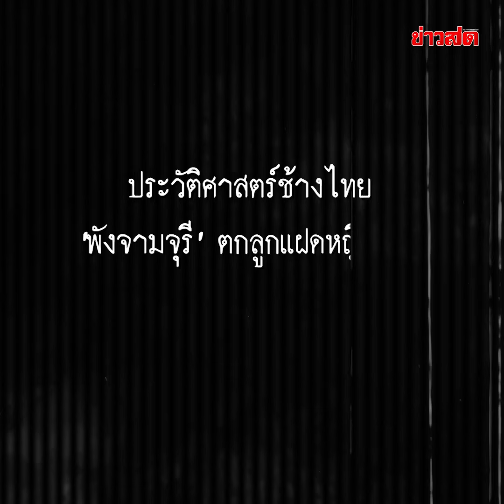ประวัติศาสตร์ช้างไทย ‘พังจามจุรี’ ตกลูกแฝดหญิงชาย คู่แรกของโลก! : Khaosod - ข่าวสด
ประวัติศาสตร์ช้างไทย! พังจามจุรี อายุ 36 ปี ได้ตกลูกช้างออกมาเป็นเพศผู้ มีน้ำหนักประมาณ 80 กิโลกรัม จากนั้นก็เกิดเหตุการณ์ไม่คาดคิด ผ่านไป 18 นาที ก็ตกลูกช้าง ออกมาเป็นตัวที่ 2 เป็นเพศหญิง น้ำหนักประมาณ 60 กิโลกรัม ยิ่งสร้างความตื่นเต้นดีใจกับเหตุการณ์ ตกลูกในครั้งนี้ของช้างในหมู่บ้านช้างเพนียดหลวง ซึ่งแม่ช้างยังอยู่ในอาการตกใจ ตื่นเต้น แต่ก็พยามใช้ง่วงเข้าหาลูกอยู่ไม่ห่าง โดยนี่ก็คือว่าเป็นครั้งแรกของโลก ช้างได้ตกลูกออกมาเป็นแฝด และยังเป็นแฝดชายหญิงอีกด้วย แสดงถึงความสมบูรณ์พูนสุข